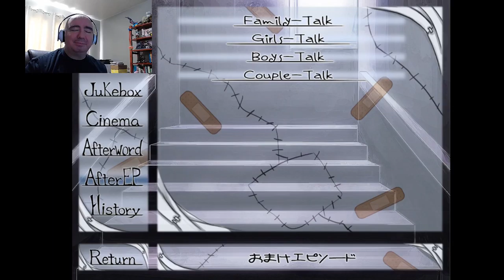Love At First Sight, Ep FINALE The Girl Stands Up For Herself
Greetings! Hello! This is the finale to Love At First Sight...